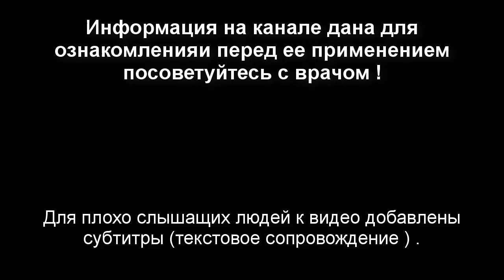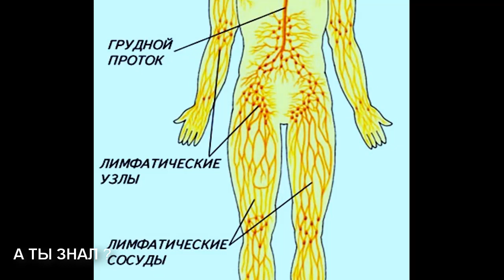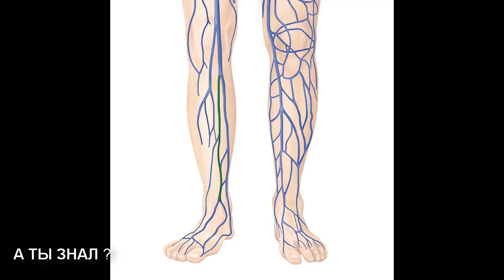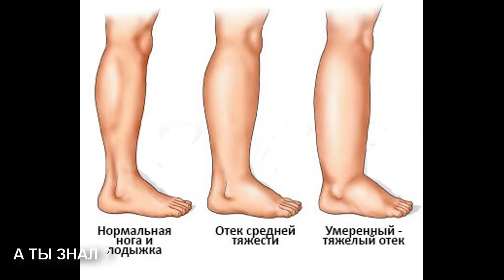ТРОФИЧЕСКИЕ ЯЗВЫ , ОТЕКИ - нарушения ЛИМФООТТОКА / причины и что делать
Застой лимфы в нижних конечностях приводит к печальным последствиям в виде нарушения кожного покрова и трофических язв . Как нормализовать отток лимфы смотрите в этом ролике ...
комплекс упражнений для тренировки лимфатических сосудов и нормализации оттока лимфы и улучшения кровотока